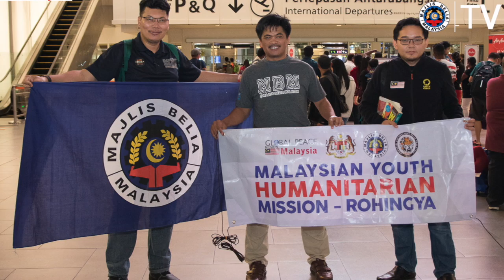Misi Kemanusiaan Belia Untuk Rohinya 2017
Mereka masih lagi memerlukan bantuan dari anda, kita mungkin tidak boleh membantu mereka disana tetapi kena masih boleh menyumbang untuk mereka disana

Ayuh rakyat Malaysia kita sama=sama membantu mereka disana

"Hulurkan sumbangan, ringankan bebanan"